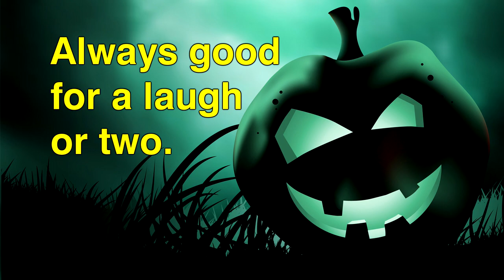20131031 Hallowe'en at The Q!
Hallowe'en at 100.3 The Q! . . . always good for a laugh or two. See our staffers' costumes this year, and see if Bud can scare anyone dressed as an inflatable Stay Puft Marshmallow Man. =)